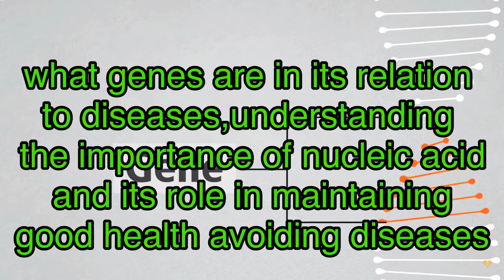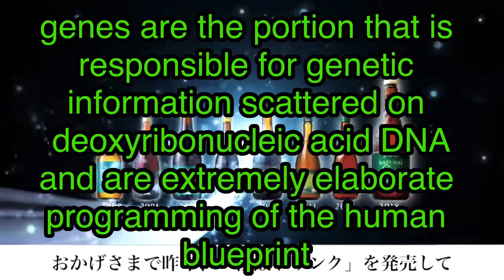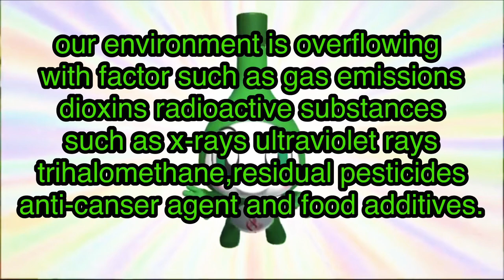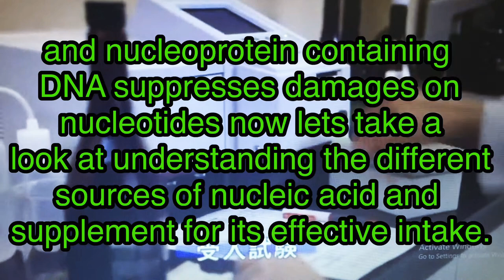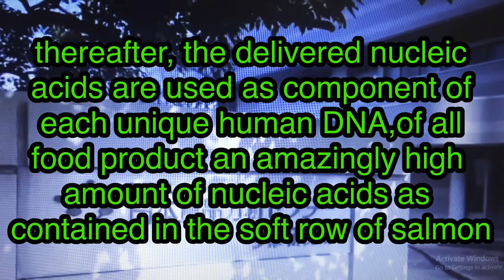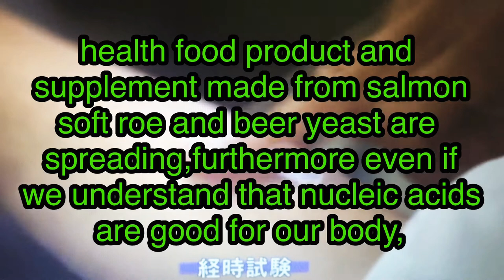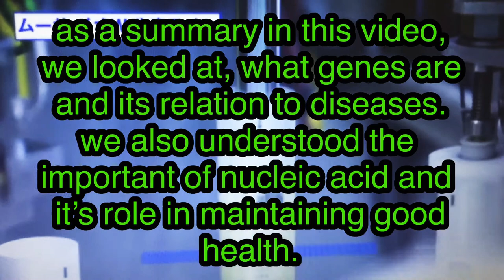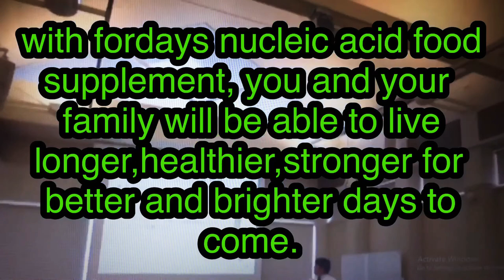Fordays Collagen Drink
Fordays Product contain Collagen DNA and RNA with Nucleic Acid